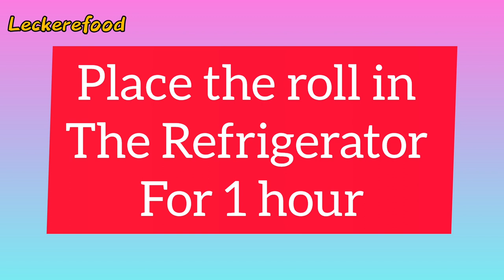You won't fry the zucchini anymore! Make this recipe and everyone will be amazed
make zucchini recipe! one day one recipe.
One day One recipe !
Courgette has never tasted so delicious! Very quick dinner!
A simple recipe that will surprise everyone!
Zucchini Roll.Our favorite dish during this  season is vegetables. Delicious and healthy!It's very easy to prepare and always turns out to be tasty and effective. A simple zucchini recipe! A starter that will decorate any table! Zucchini in the oven! A wonderful zucchini recipe that you can eat and not be afraid to get better!
Good appetite!

Ingredients:
3+3 zucchini.(3 Grate pieces+3 cut into thin rings)
5 eggs.
1/2 tps. Salt.
1/2 tps. Black pepper.
1/2 tps. Paprika.
2 tps. wheat flour.
Bake in the oven at 180 ° C (350 ° F) for 20 minutes.
250gr Ricotta .
Some Basil.
2 tps. dill powder.
2 cloves of garlic.
Mix well.
 take out of the oven.
Place the roll in the refrigerator for 1 hour.
👍 It is pleasant and important for me to develop the channel!

GERMANY:
Zucchini-Rezept machen! ein Tages ein Rezept.
Ein Tag, ein Rezept!
Zucchini hat noch nie so lecker geschmeckt! Sehr schnelles Abendessen!
Ein einfaches Rezept, das alle überraschen wird!
Zucchini Roll. Unser Lieblingsgericht in dieser Saison ist Gemüse. Lecker und gesund! Es ist sehr einfach zuzubereiten und stellt sich immer als lecker und effektiv heraus. Ein einfaches Zucchini-Rezept! Eine Vorspeise, die jeden Tisch schmückt! Zucchini im Ofen! Ein wunderbares Zucchini-Rezept, das Sie essen können und keine Angst haben, besser zu werden!
Guten Appetit!

Zutaten:
3+3 Zucchini.(3 Stücke geraspelt+3 in dünne Ringe geschnitten)
5 Eier.
1/2 TL. Salz.
1/2 TL. Schwarzer Pfeffer.
1/2 TL. Paprika.
2 Tps. Weizenmehl.
Im Ofen bei 180 ° C (350 ° F) 20 Minuten backen.
250gr Ricotta.
Etwas Basilikum.
2 Tps. Dillpulver.
2 Knoblauchzehen.
Gut mischen.
 aus dem Ofen nehmen.
Die Rolle für 1 Stunde in den Kühlschrank stellen.
🔔 Klicke auf die Glocke, um frische Rezepte zu sehen!
👍 Es ist mir angenehm und wichtig, den Kanal weiterzuentwickeln!
Teilen Sie dieses Video mit Ihren Freunden in sozialen Netzwerken. Das Rezept wird in deinem Profil gespeichert! Vielen Dank!

TURKISH:
kabak tarifi yap! bir gün bir tarif.
Bir gün Bir tarif!
Kabak hiç bu kadar lezzetli olmamıştı! Çok hızlı akşam yemeği!
Herkesi şaşırtacak basit bir tarif!
Zucchini Roll.Bu mevsimde en sevdiğimiz yemek sebzeler. Lezzetli ve sağlıklı! Hazırlanması çok kolay ve her zaman lezzetli ve etkili olduğu ortaya çıkıyor. Basit bir kabak tarifi! Her masayı süsleyecek bir başlangıç! Fırında kabak! Yiyebileceğiniz ve iyileşmekten korkmayacağınız harika bir kabak tarifi!
Afiyet olsun!

İçindekiler:
3+3 kabak.(3 rende+3 ince halka şeklinde kesilmiş)
5 yumurta.
1/2 çay kaşığı. Tuz.
1/2 çay kaşığı. Karabiber.
1/2 çay kaşığı. Kırmızı biber.
2 yemek kaşığı. buğday unu.
180 ° C (350 ° F) fırında 20 dakika pişirin.
250 gr Ricotta .
Biraz Fesleğen.
2 yemek kaşığı. dereotu tozu.
2 diş sarımsak.
İyice karıştırın.
 fırından çıkarın.
Ruloyu 1 saat buzdolabına koyun.
🔔 Taze tarifleri görmek için zile tıklayın!
👍 Videoya oy verin!
👍 Kanalı geliştirmek benim için keyifli ve önemli!
Başparmaklarınızı kaldırın ve yorum yapmayı unutmayın.
Bu videoyu sosyal ağlarda arkadaşlarınızla paylaşın. Tarif profilinize kaydedilecek! Teşekkürler!